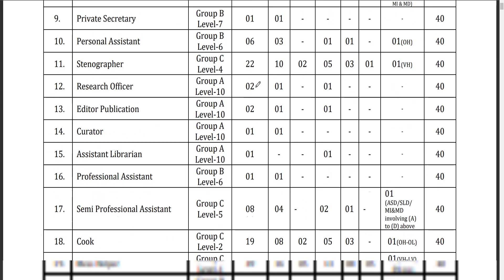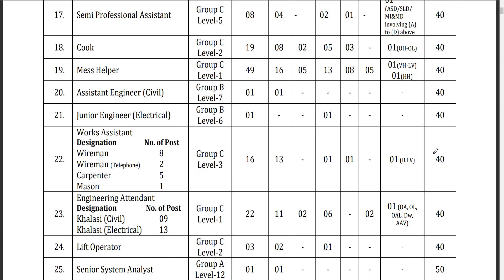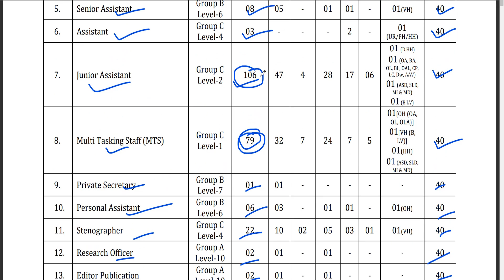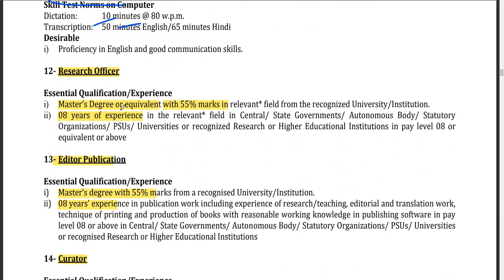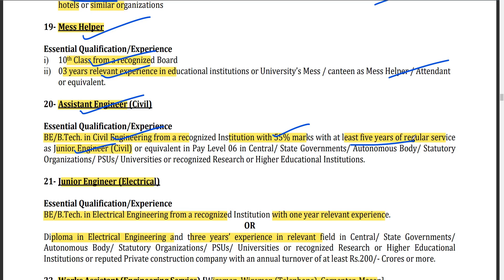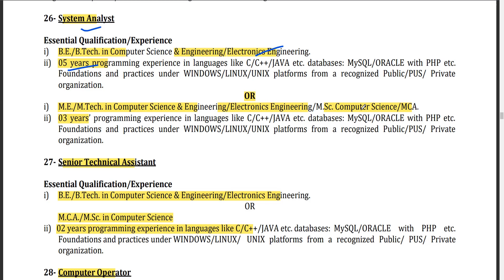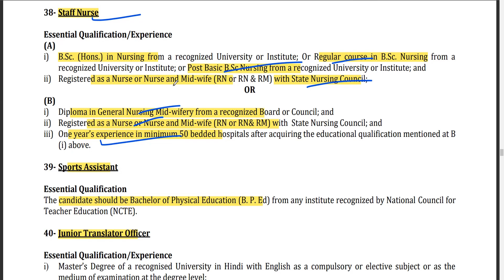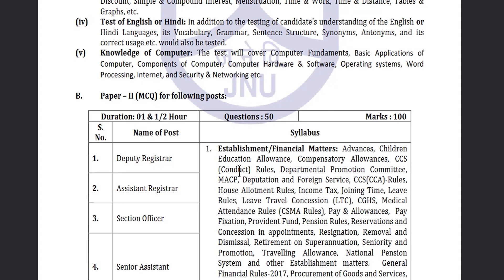JNU Recruitment 2023 | ജവഹർലാൽ നെഹ്‌റു യൂണിവേഴ്‌സിറ്റി വിവിധ ഒഴിവുകൾ | JNU Vacancy | Full details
♥ @geosial eduland